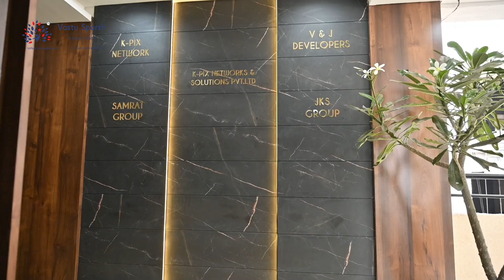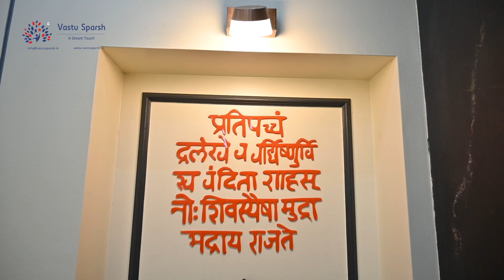Real Stories, Real Results: Hear From Our Satisfied Customers.